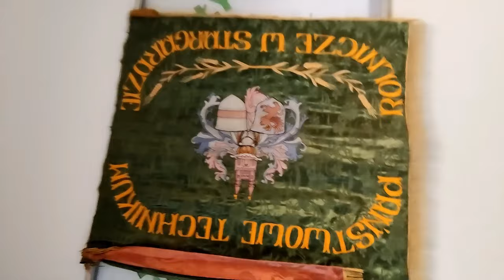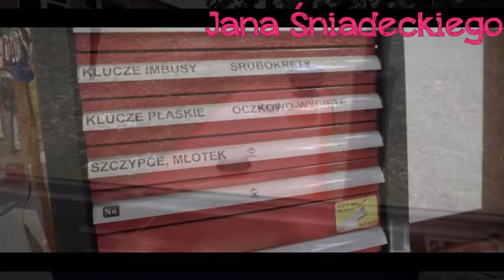60-lecie Zespołu Szkół nr 5 w Stargardzie volume 1 - Stargard 2024